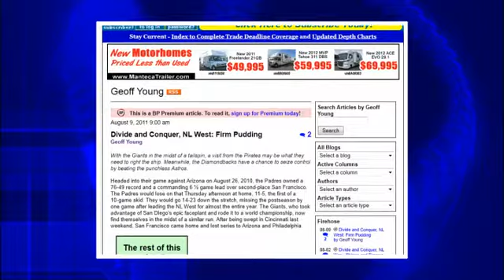Baseball Prospectus writer Geoff Young (video podcast - episode 13)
This week Baseball Prospectus writer Geoff Young chats with Jeff about the fantasy baseball scene, the NL West, and Geoff's long running Ducksnorts blog.